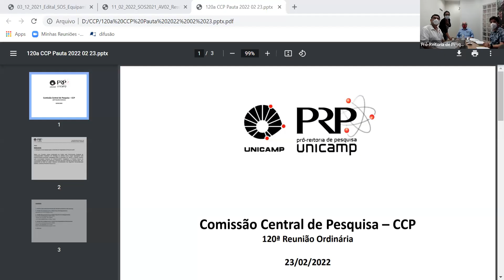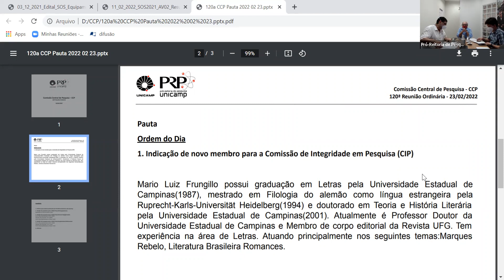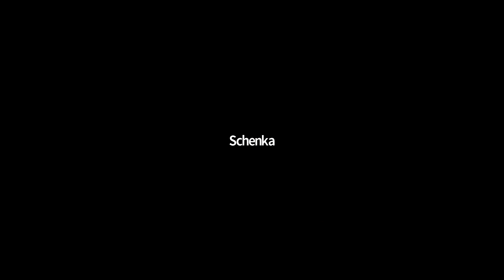120ª Reunião da Comissão Central de Pesquisa (CCP) - 23/02/2022